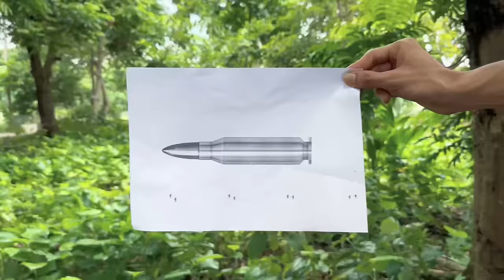Người Thương Thuyết : Mít Tơ Huy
Đạo diễn : Oppa Huy
Người Thương Thuyết : là người đại diện cho Công lý, dùng kỹ năng thương lượng, thuyết phục kèm theo khả năng “đọc vị” hung thủ, phân tích hành vi của họ rồi kết hợp với tư duy của bản thân để đưa ra kết quả hoàn hảo nhất !
Với rất nhiều tình huống kịch tính !